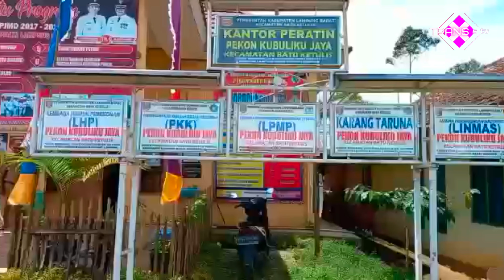CERITA DESA # KEGIATAN DI KANTOR PRATIN KUBU LIKU & SELAMAT ULANG TAHUN LAMBAR.